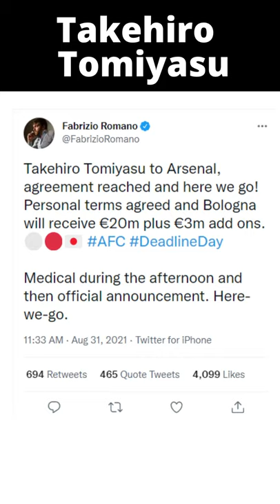Takehiro Tomiyasu From Bologna To Arsenal - Done Deal